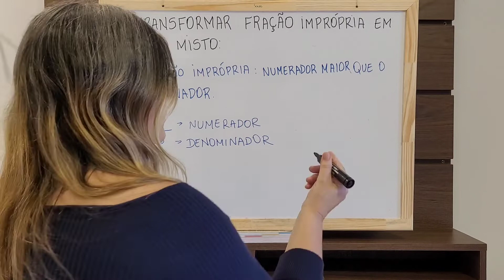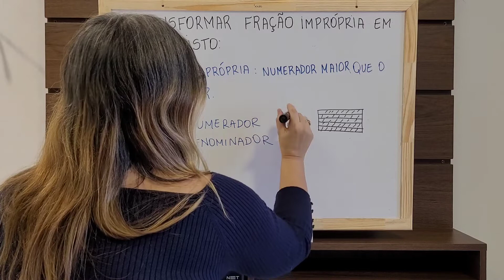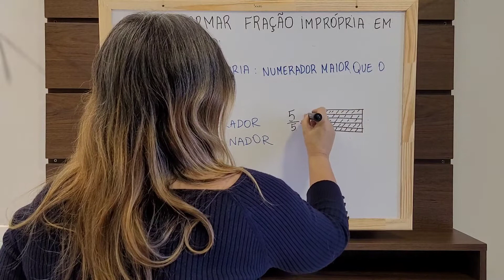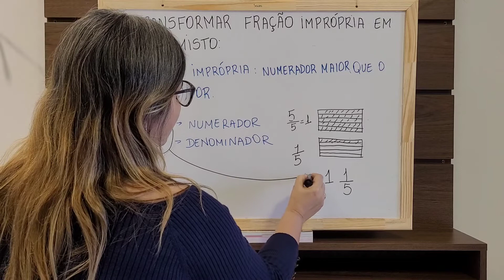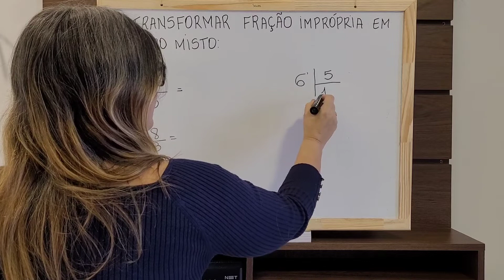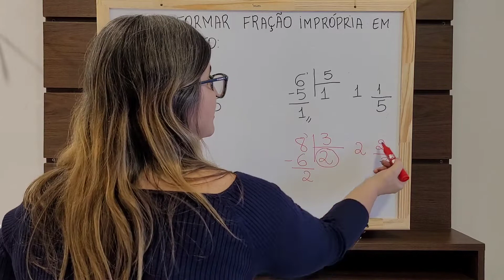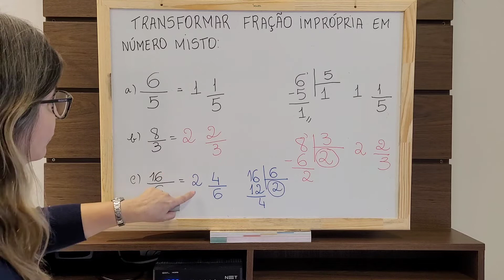TRANSFORMAR FRAÇÃO IMPRÓPRIA EM NÚMERO MISTO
Olá gente!
  Eu sou a professora Silvana do canal FAZENDO MATEMÁTICA.
  Na aula de hoje nós veremos como transformar fração imprópria ( fração que tem o numerador maior que o denominador ) em um número misto ( número que tem uma parte inteira e a outra parte em forma de fração ). Faremos exercícios explicados passo a passo para tirar todas as dúvidas.
  Espero que gostem dessa aula!

NÃO PERCA O FOCO! SIGA EM FRENTE!

Boa aula!